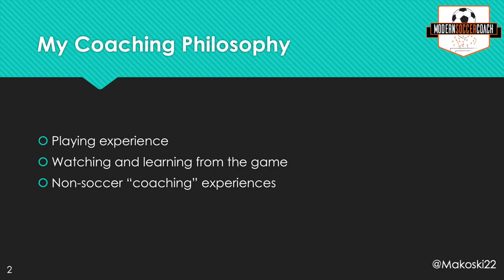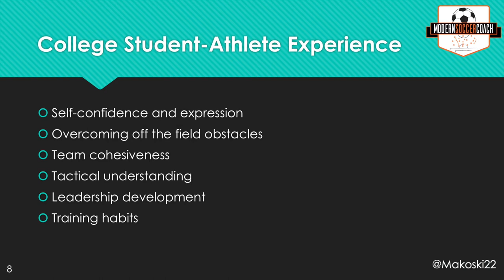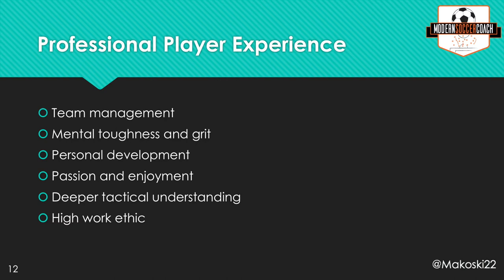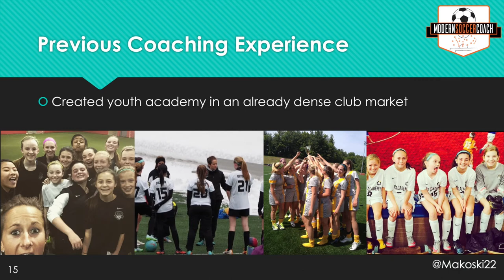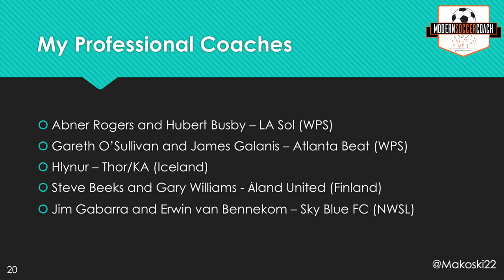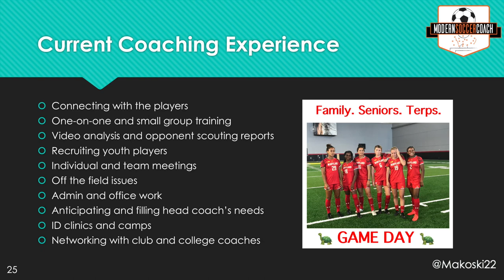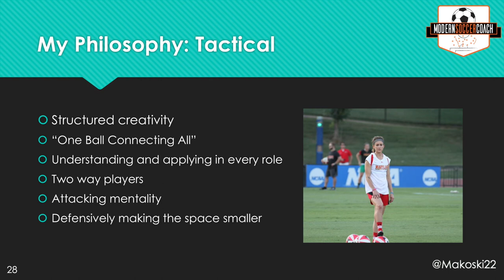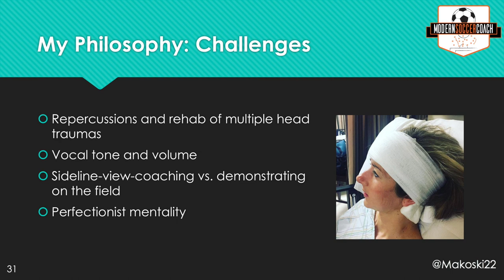Modern Soccer Coach Mentorship Program: Manya Makoski Puppione Philosophy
Why do you coach the way you do? What shapes your philosophy? How do you differentiate yourself from every other coach? Manya explains her journey...